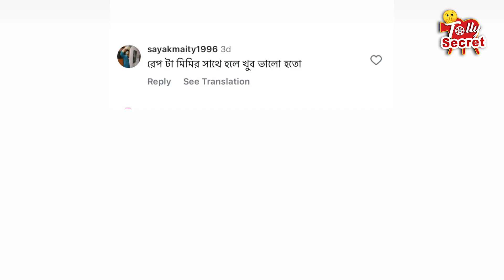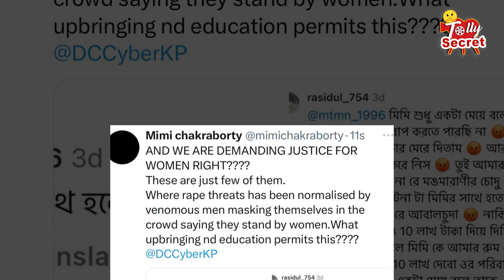এবার ধর্ষণের হুমকির শিকার মিমি চক্রবর্তী | Mimi Chakraborty | Thread | R.G.kar issue | Protest